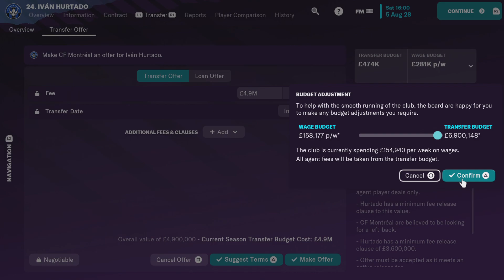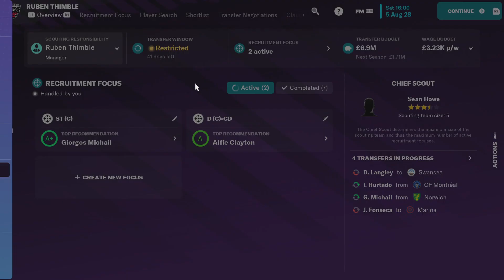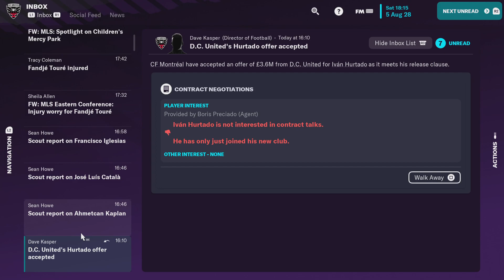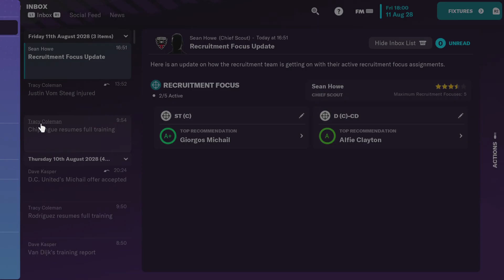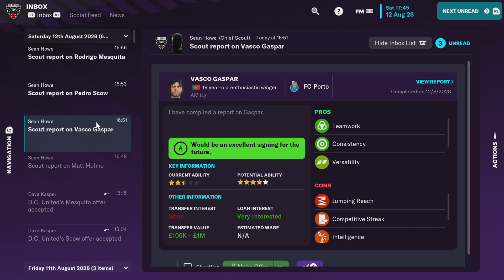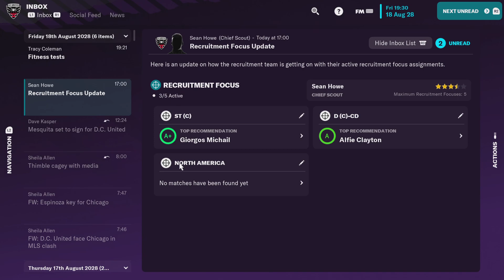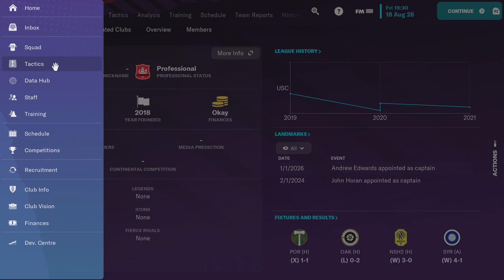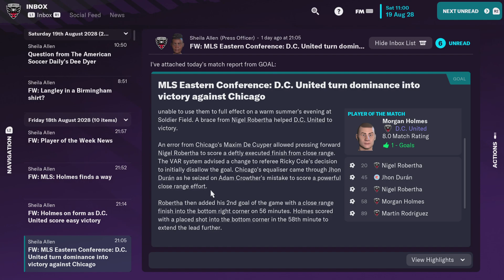116- Dealing for season 8. S7 (Assault on the MLS) Football Manager 2023